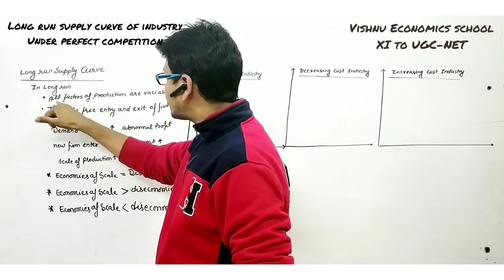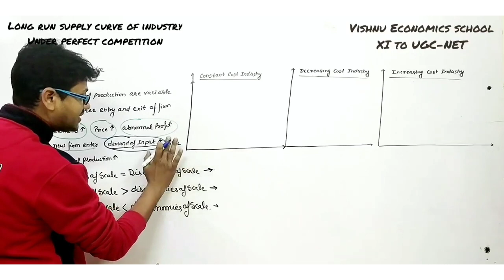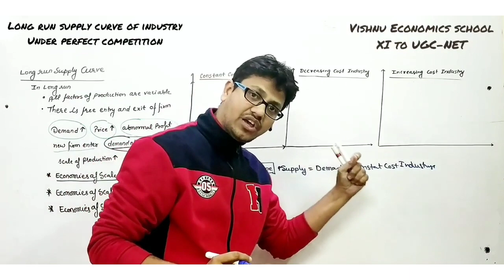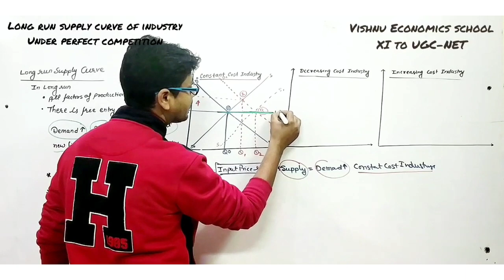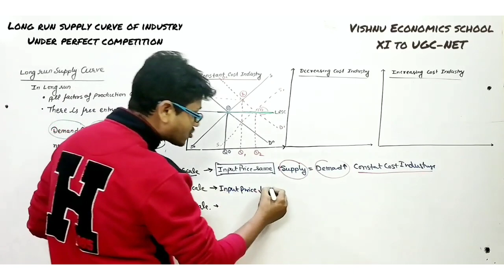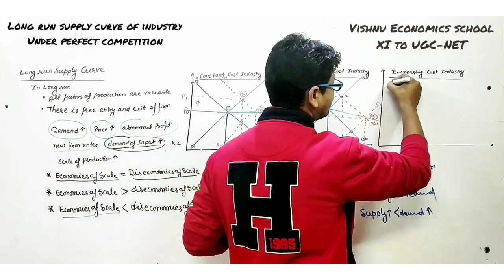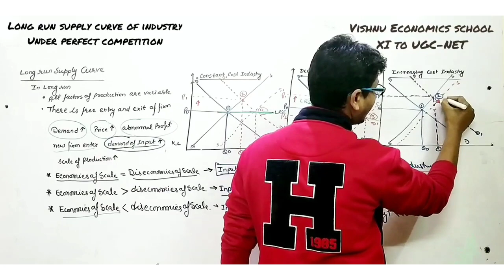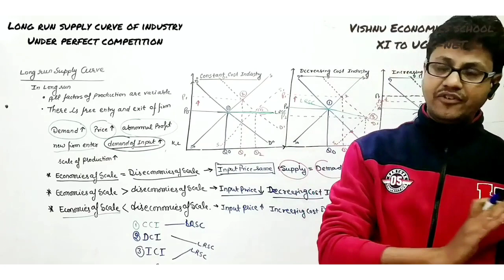Long Run Supply Curve Under Perfect Completions | BECC 101 | Introductory Microeconomics | IGNOU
DEMO
ENGLISH MEDIUM

1. Securing conditions for functioning market mechanism government (Regulation and measures are needed)
2. Providing legal framework (the contractual agreement and exchange)
3. Provision of public goods and merit goods when the market field provides these goods.
4. Correcting the problem arising from externalities
5. Correcting in equal distribution of income and wealth (Transfer of Property rights)
6. Securing social objectives (high employment level, price level stability, Desired rate of growth, poverty eradication, and economic development)
7. Controlling monopoly